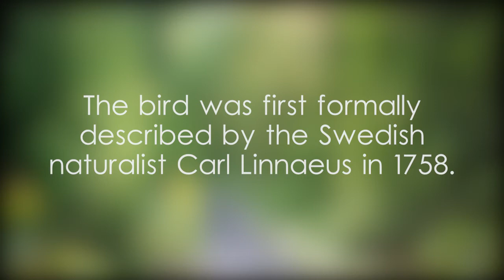White-throated kingfisher - video 1